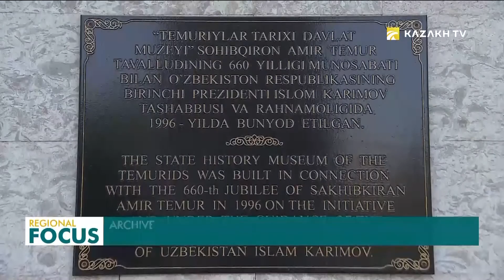Масштабная международная экспедиция стартует в следующем году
Она охватит наиболее привлекательные для туристов объекты  Казахстана, Узбекистана, Кыргызстана и Таджикистана.